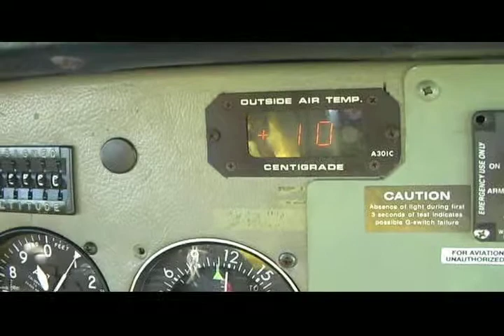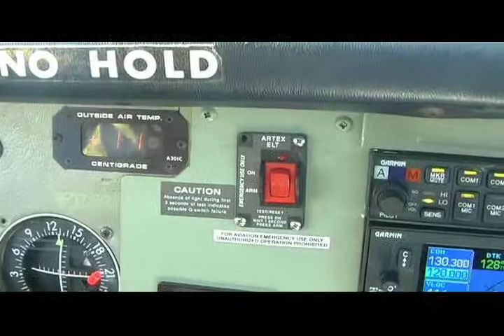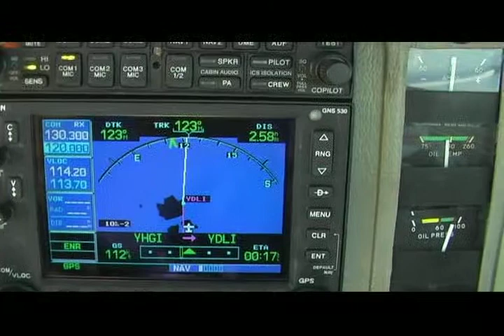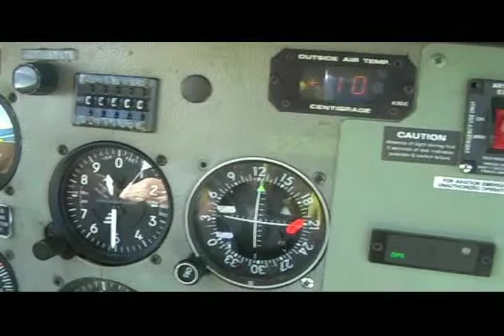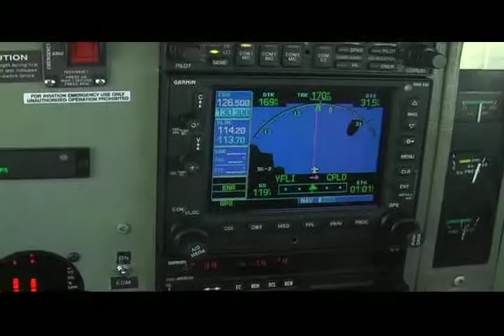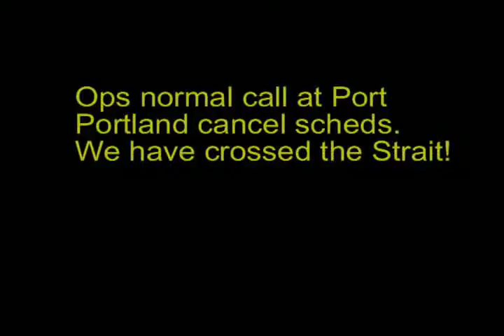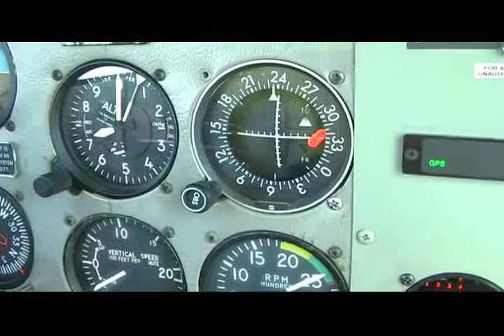Bass Strait crossing in a Grumman Tiger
Tyabb Vic. to Devonport Tasmania Australia in a Grumman Tiger 27th March 2012. With Music and all live ATC radio traffic. Flight Time 2.7 hrs, cruise alt 9,500'. enjoy!